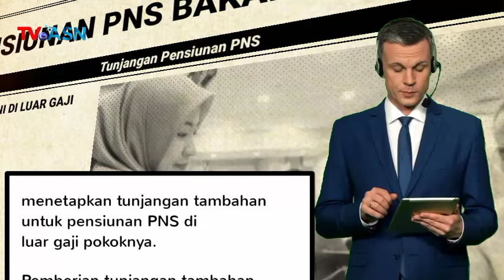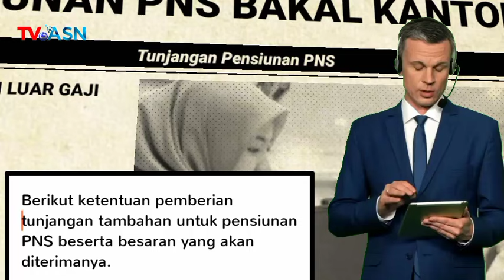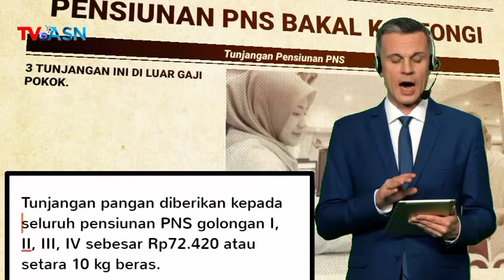📢Info Terbaru PT Taspen! PENSIUNAN PNS BAKAL KANTONGI 3 TUNJANGAN INI DI LUAR GAJI POKOK.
INFO TERBARU DARI PT TASPEN! PENSIUNAN PNS BAKAL KANTONGI 3 TUNJANGAN INI DI LUAR GAJI POKOK.

pensiun anggota dp,uang pensiun anggota dprd,kenaikan
gaji pns,gaji pns naik tahun 2024,info kenaikan gaji
pns,jadwal kenaikan gaji pns 2024,kenaikan gaji asn
2024,kapan gaji pns naik, gaji pensiunan terbaru 2024,
pensiunan naik gaji terbaru 2024, imfo kenaikan gaji
pensiun terbaru hariini, gaji pensiunan baru saja, pensiunan
naik gaji terbaru 2024,
tunjangan sertifikasi guru triwulan 1,tunjangan sertifikasi
guru triwulan 2,tunjangan sertifikasi guru triwulan
3,tunjangan sertifikasi guru triwulan 4,tunjangan khusus
guru,tunjangan profesi guru,tunjangan
penghasilan,bantuan operasional sekolah (bos),guru
sertifikasi,ristek
kemendikbud,pns/asn,gaji pns,pensiunan pns/asn,gaji
pensiun,daftar gaji pensiunan,daftar gaji pns,guru pns/
pppk,gaji pns naik tahun 2024,kenaikan gaji pns, thr
polri,besaan thr 2024, thr pensiunan polri,thr pns,thr pns
202,thn 2024,thr pppk,thr pppk 2024,thr tni,kapan thr
cair,gaji 13,gaji 13 2024,pppk,pppk 2023,pppk 2024,cpns
2024,info thr pns 2024,thr pns 2023,masa pensiun,thr
pensiunan,thr pensiun 2024,thr pensiunan 2024,thr
pensiunan pns,thr pensiunan tni,kenaikan thr pns,kenaikan
thr pensiunan,kenaikan gaji pns,

apbn 2024,
kenaikan gaji pns 2024, tunjagan sertifikasi guru triwulan 4
2024 kapan cair,tunjangan setifikasi guru triwulan 3 2024
kapan cair,tunjangan profesi guru triwulan 3
2024,tunjangan sertifikasi guru triwulan 4 2024,sertifikasi
guru triwulan 3 2024 kapan cair,sertifikasi guru triwulan 4
2024 kapan cair,berita guru,tunjangan profesi
guru,tunjangan profesi guru 2024,tunjangan sertifikasi guru
2024,sertifikasi guru triwulan 3 2024,